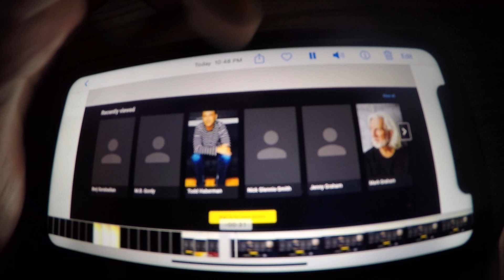Super Luigi Brandon The Amazing Incredibles Of Arcades 2007 Music Department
Full Cast And Crew; The Amazing Incredibles Of Arcades [2007]

Music Department